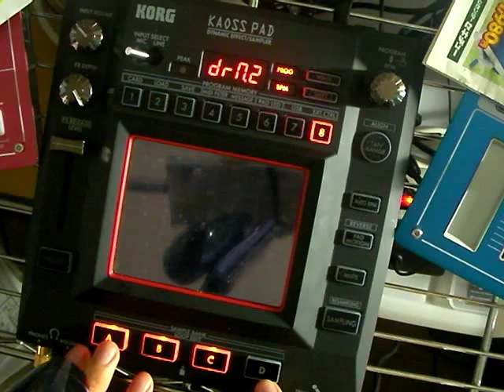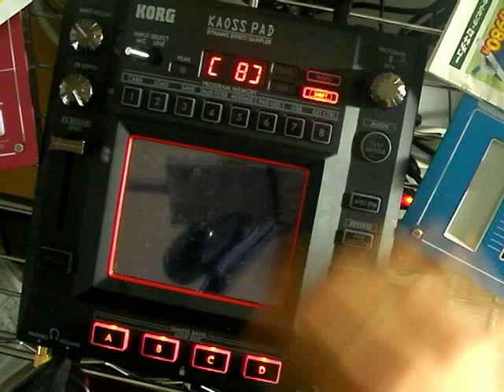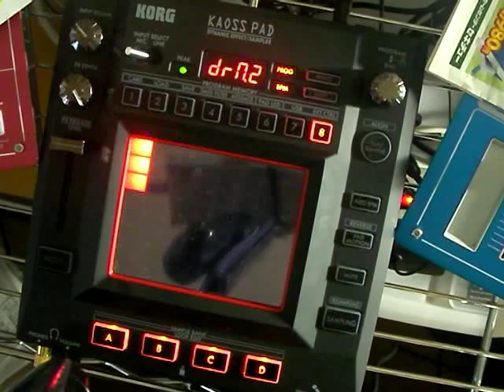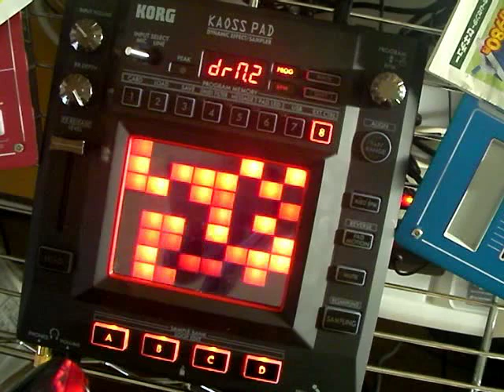kp3 with guitar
KORG KAOSSPAD3